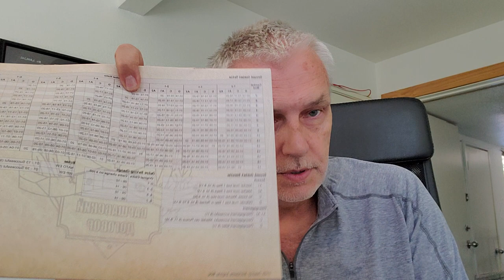Mea Culpa, and really its ok to make mistakes! ;)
Discussion about combats, and making errors in game.